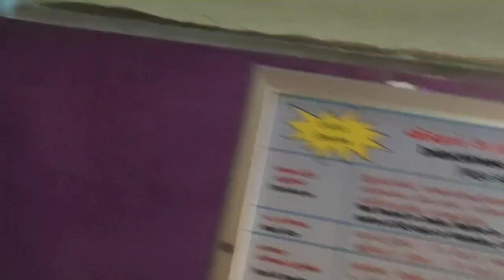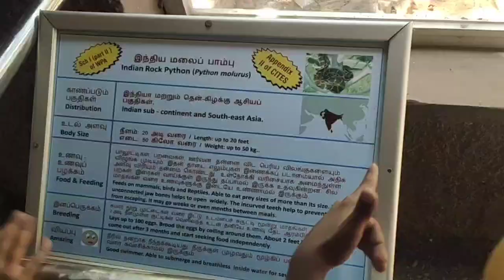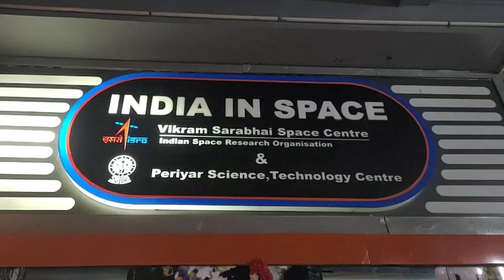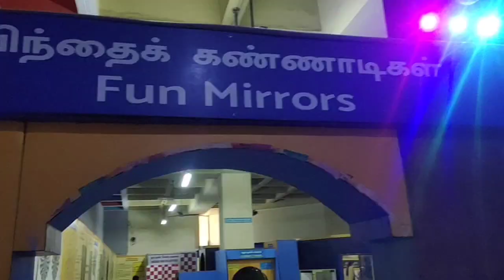day trip @children's park @snake park @planetarium @pre kg to @3rd std